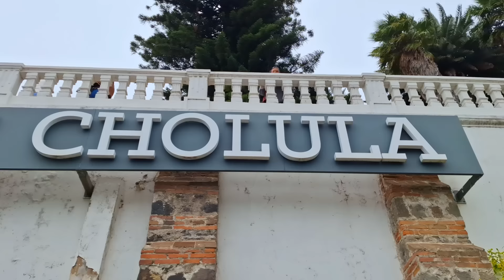TRUEQUE DE CHOLULA PUEBLA 2024 ESTO ES MÉXICO